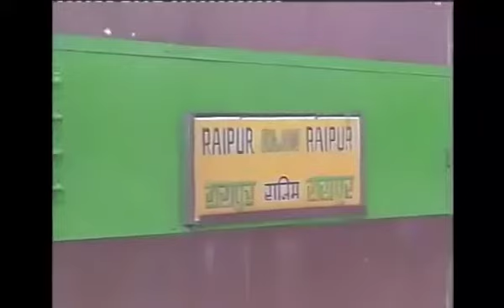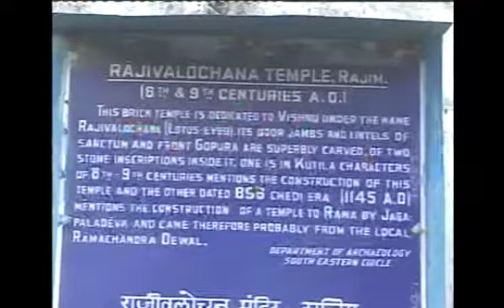आज से 25 साल पहले का राजिम।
Rajim Tempal  त्रिवेणी संगम पवित्र धाम